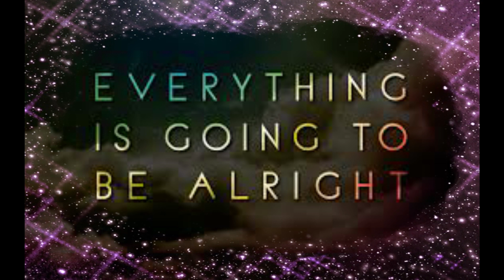Motivational poem | inspirational poem | beautiful thought | soni kunari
motivation poem
written by soni kumari